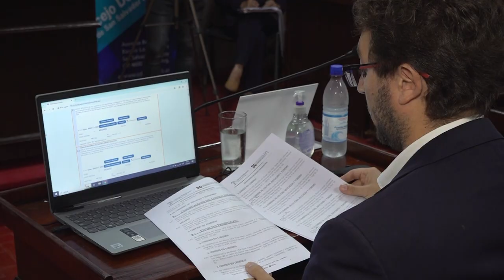Sesión Ordinaria N°4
Concejales prestaron Acuerdo a la Designación del Tesorero y Procuradora Municipal.

El presidente del Concejo Deliberante, Lisandro Aguiar, manifestó: “Realizamos una sesión ordinaria con temas muy importantes, sobre todo para la gestión municipal. Hemos dado acuerdos al Tesorero, Contador Juan Fassola, y a la Procuradora Municipal, Dra. Paula Alcoba”.

Por otro lado, el edil radical añadió: “Hemos avanzado en reconocimientos a importantes figuras de nuestra cultura y del quehacer en el ámbito de San Salvador de Jujuy; se impusieron nombres a calles: Candelaria Cari, Barbarita Cruz y Ludovico Pedetti, un gran hombre de la empresa en San Salvador de Jujuy”. Y continuó: “Hemos adherido a la Ley que establece el Día Mundial de la Epilepsia, a fin de poder generar acciones concretas en el ámbito del municipio capitalino, relacionados a la concientización de esta patología en particular”.